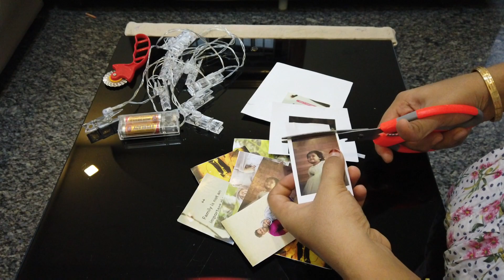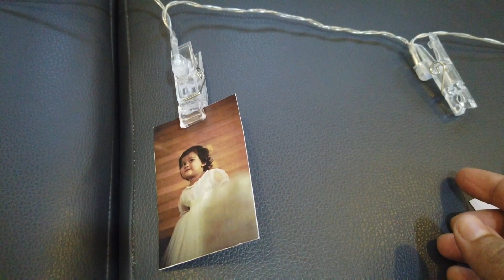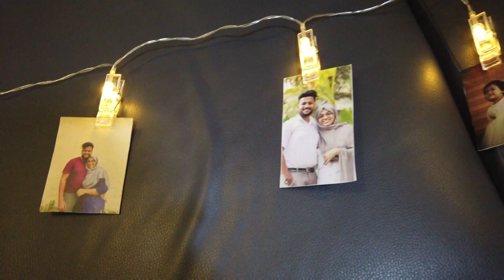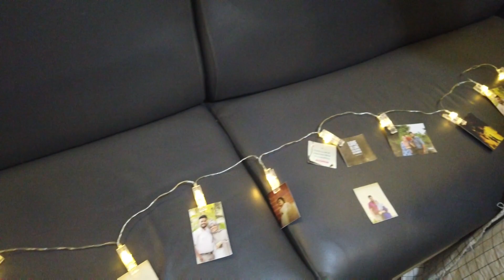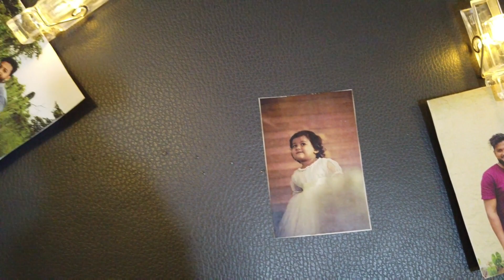മറന്നുപോയ birthday ബീവി കളറാക്കി | special gift | sainas two in one